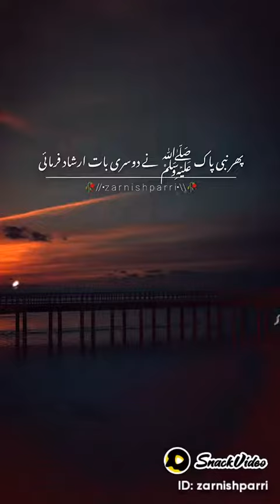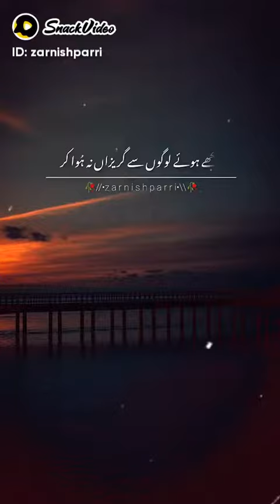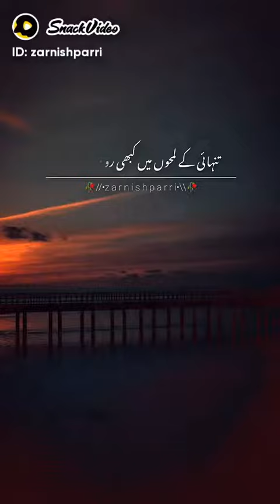success, motivation, attitude, high standard life style (1)